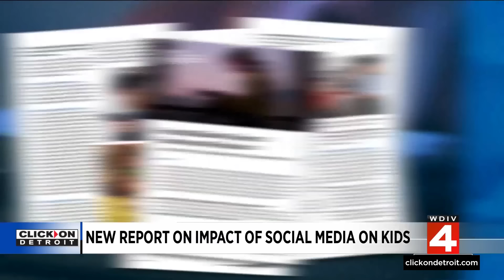Local 4 News at Noon -- April 16, 2024